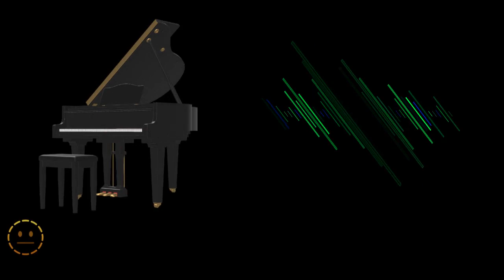Herky Jerky Rondo A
Gotta start somewhere.